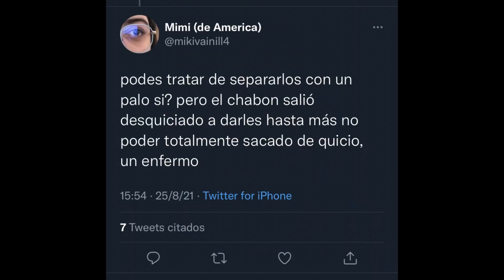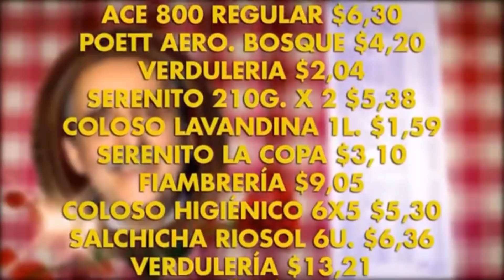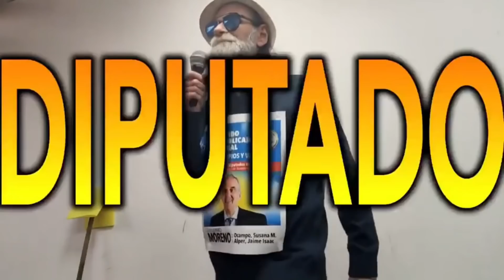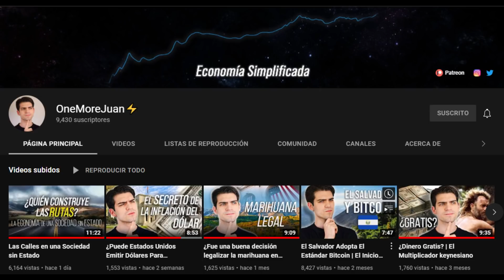Los Spots de Moreno dan Años de Vida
Grupo de Telegram de CriptoTradingInteligente👇
Alertas sobre cripto gratis!

Ropa del canal!!

Te invito a mi otro canal donde hablo de todos los temas que no hablo acá

Si no te funciona la campanita, en este grupo te aviso cada vez que subo video